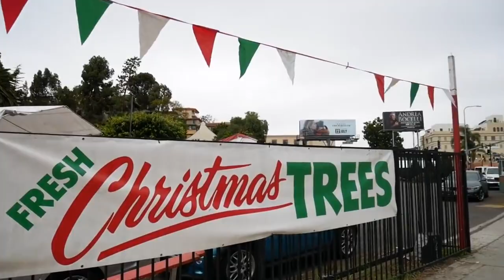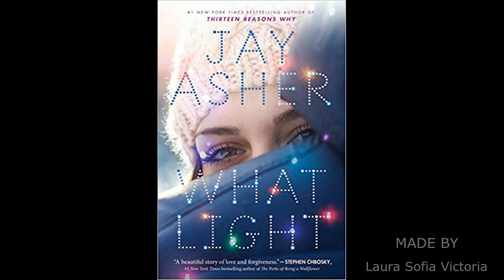WHAT LIGHT BY JAY ASHER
LAURA SOFIA VICTORIA Creado con Movavi Video Editor Plus